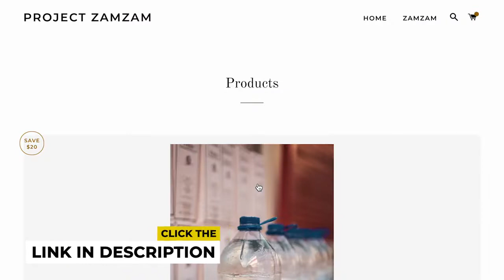Did Allah just WARN Conor McGregor